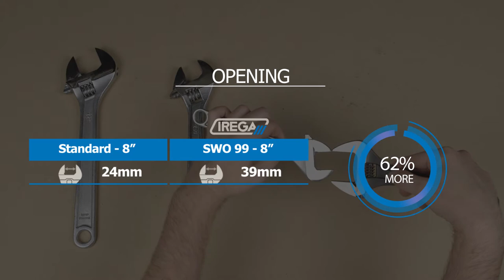IREGA SWO 99 - 8" phosphated (black) adjustable wrench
IREGA SWO 99 - 8" phosphated (black) adjustable wrench features Super Wide Opening. 39 mm (1 1/2 in) Super Wide Opening, 62% wider than standard adjustable wrenches of similar (8 in) size. Lighter weight (345 grams) 50% lighter than standard adjustable wrenches (12") which has smaller opening. Manufactured completely in Spain by IREGA.